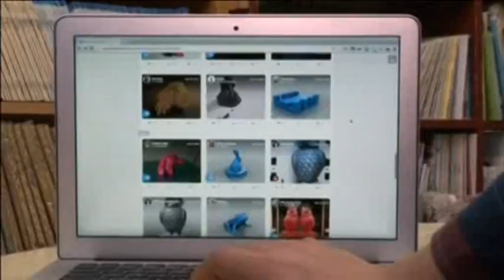3D Printer Helps Blind Children Visualize Objects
Nine-year-old Yui Yamamoto is visually impaired and she has never seen a snowflake.

But a new 3D printer at her school in Japan is producing a plastic replica that she can feel.

SOUNDBITE: Yui Yamamoto, visually impaired elementary school student, saying (Japanese):

"It creates whatever I want to touch with my hands. It's really cool."

The children can now picture precise details of objects using their tactile senses, rather than imagination alone.

And even though printing takes a while, Minako Wakayama, a teacher at the school says it's a valuable tool.

SOUNDBITE: Minako Wakayama, teacher at Hanawa Hokichi Saitama Prefectural School, saying (Japanese):

"This machine helps visually impaired children to expand their imagination and understanding of the world by touching various things that are too big, too small or too dangerous to be handled."

The printer is at the school for one month - so at least for the time being, children like Yui Yamamoto can explore much more of the world than they could before.